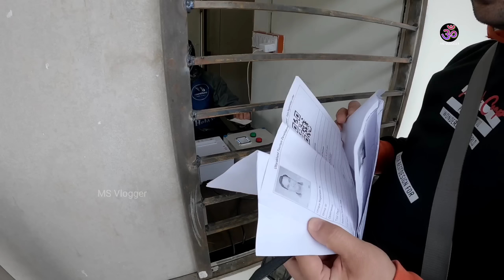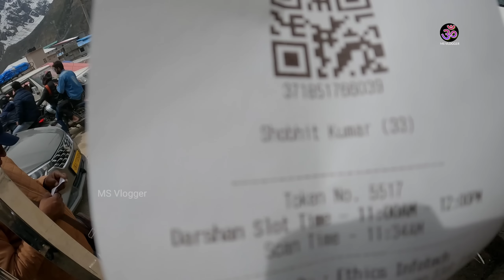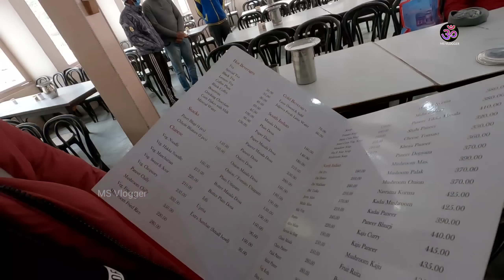बद्रीनाथ धाम दर्शन | यात्रा टोकन, पार्किंग, होटल टैक्सी सम्पूर्ण जानकारी Badrinath Yatra MSVlogger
बद्रीनाथ धाम दर्शन | यात्रा टोकन, पार्किंग, होटल, टैक्सी सम्पूर्ण जानकारी |‌ Badrinath Dham Yatra MS Vlogger

Gangotri Dham Kapat Open 2023 msvlogger,
kedarnath temple,
kedarnath history,
kedarnath yatra,
rishikesh images,
चारधाम यात्रा,
Haridwar har ki pauri today photo,
kedarnath dham,
kedarnath weather,
rishikesh to badrinath,
Msblogger,
Badrinath yatra vlog,
kedarnath yatra 2023,
latest update,
kedarnath yatra 2023 live,
helicopter booking,
kedarnath yatra 2023
registration,
kedarnath yatra 2023,
kedarnath yatra,
kedarnath dham ki yatra,
kedarnath dham yatra
2023,
Badrinath dham 2023,
Badrinath dham video,
Badrinath dham yatra,
Badrinath dham live,
kedarnath dham closing,
kedarnath dham aarti,
kedarnath dham live
darshan,
kedarnath dham today,
Sonprayag to kedarnath,
helicopter price,
sonprayag to tungnath,
Sonprayag to haridwar bus,
Sonprayag to kedarnath,
sonprayag hotels,
sonprayag to badrinath buS
service,
sonprayag to badrinath,
gaurikund to kedarnath helicopter
price,
gaurikund se kedarnath yatra,
gaurikund se kedarnath ka rasta,
gaurikund se kedarnath,
gaurikund se kedarnath paidal
yatra,
gaurikund hotels,
gaurikund kedarnath,
gaurikund to kedarnath trek video,
kedarnath news update today,
Badrinath news update,
kedarnath news latest,
Badrinath news today live aaj tak,
kedarnath news today live 2023,
kedarnath news live,
Badrinath news today,
kedarnath news today live,
kedarnath news,
Badrinath hotel room price,
Badrinath hotels near temple
price,
kedarnath hotel booking kaise
kare,
kedarnath hotels near temple
booking,
kedarnath hotel price,
kedarnath hotel booking,
kedarnath hotel,
kedarnath hotel booking 2023,
priya hotel sonprayag,
kedarnath gaurikund hotels,
gaurikund hotels price,
gaurikund hotel booking,
gaurikund hotels,
kedarnath budget trip tamil,
kedarnath budget trip telugu,
kedarnath budget plan,
kedarnath budget trip 2023 from
mumbai,
Badrinath budget trip from delhi,
Badrinath budget tour,
Badrinath budget trip 2023 telugu,
Badrinath budget trip 2023,
budget kedarnath,

Thanks